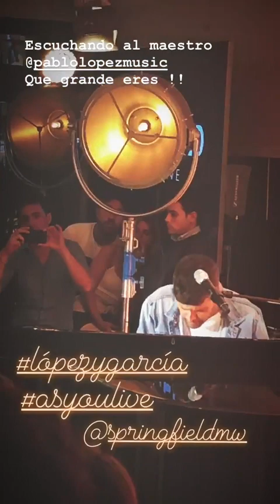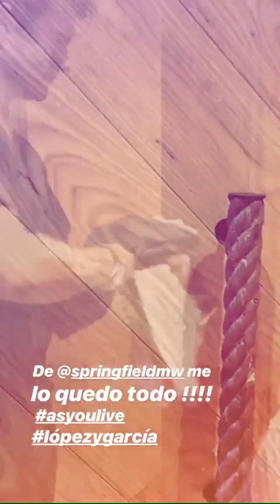DIEGO DOMINGUEZ @DIEGOMCEAOFICIAL INSTAGRAM STORIES COMPILATION 05 DE MAYO DEL 2018